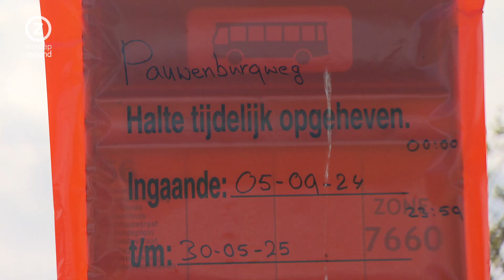Onvrede over slecht bereikbare bussen: 'Er zijn mensen die de bus keihard nodig hebben'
In dorpen wordt regelmatig geklaagd over het busvervoer, maar nu is ook in de stad onenigheid ontstaan over het openbaar vervoer. In Vlissingen wordt het de inwoners van de wijk Paauwenburg knap lastig gemaakt om een busritje te maken.